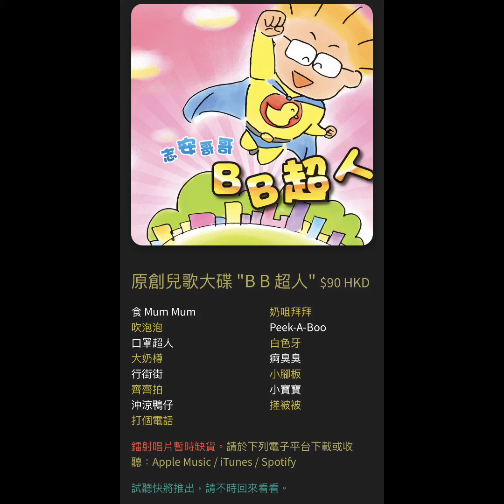Summer Camp Art Class (Zebra) By Sin Yu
Summer Camp Art Class By Sin Yu